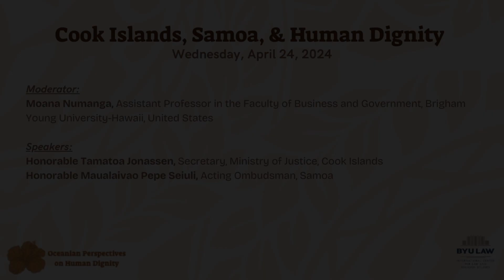Cook Islands, Samoa, and Human Dignity: 2024 Oceanian Perspectives on Human Dignity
Oceanian Perspectives on Human Dignity
Human Dignity Initiative Conference
April 23-25, 2024
Held at Brigham Young University–Hawaii, Lāʻie, Hawaii

Cook Islands, Samoa, and Human Dignity
Moderator:
Moana Numanga, Assistant Professor in the Faculty of Business and Government, BYU–Hawaii
Speakers:
Honorable Tamatoa Jonassen, Secretary, Minister of Justice, Cook Islands
Honorable Maualaivao Pepe Seiuli, Acting Ombudsman, Samoa